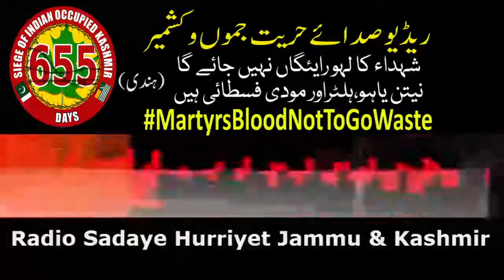20 05 21 Hindi Clip on Martyrs Blood Not To Go Waste ||| Radio Sadaye Hurriyet Jammu and Kashmir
Hindi Clip on Martyrs Blood Not To Go Waste ||| Radio Sadaye Hurriyet Jammu and Kashmir